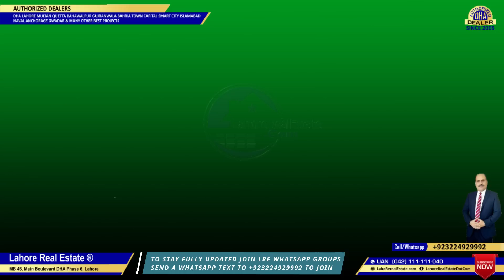Market Direction June 23 2021By Ch Mujahid Yasin Of Lahore Real Estate Must Not Be Missed By Friends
✅ DHA Lahore
✅ DHA Bahawalpur
✅ DHA Gujranwala
✅ DHA Multan
✅ DHA Quetta

✅ DHA Peshawar
✅ Defence View Apartments Lahore
✅ Eighteen Islamabad